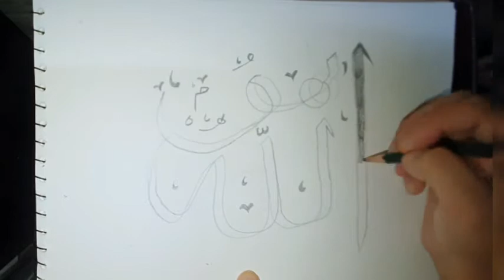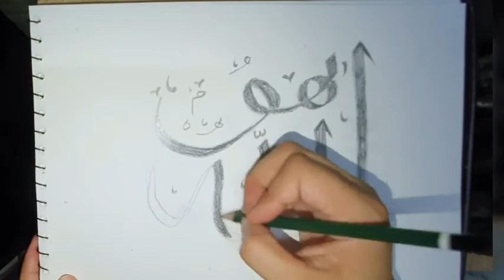Arabic calligraphy for beginners with pencil "ALLAH HO ALLAH"❤| Easy arabic calligraphy for beginner